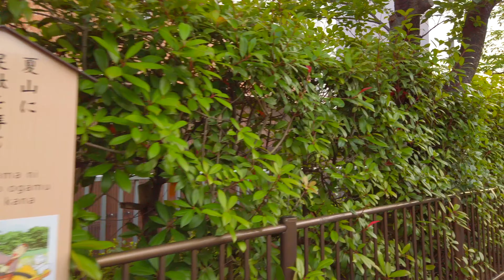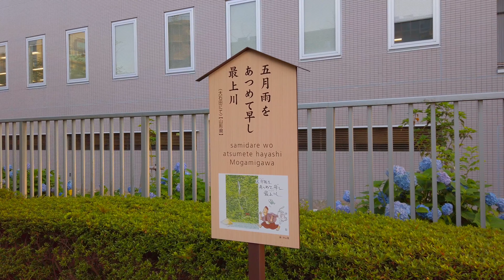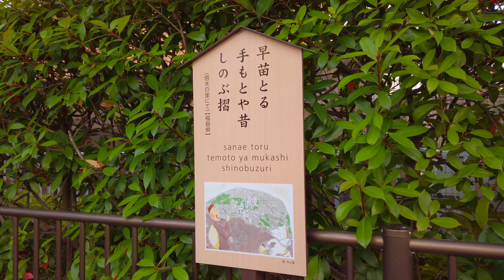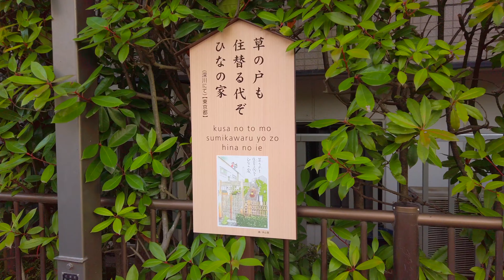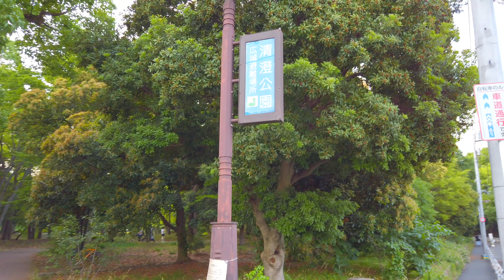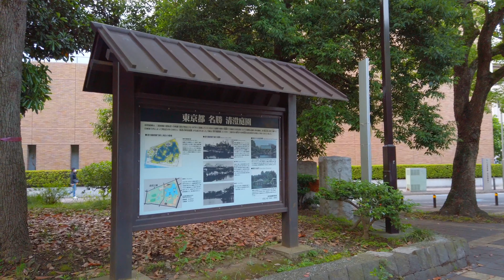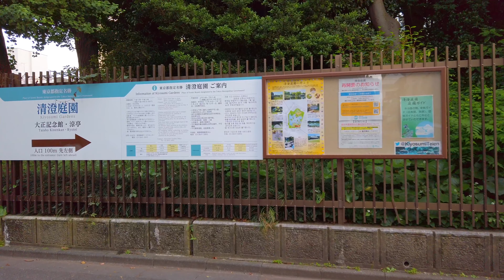🇯🇵 Old-fashioned Tokyo Walking Tour - Monzen Nakacho | JAPAN 4K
If you are looking forward to your next trip

Location details
▼ location
Tomioka Hachimangu Shrine to Kiyosumi Park
富岡八幡宮 から 清澄公園 (Tokyo Japan)
▼MAP